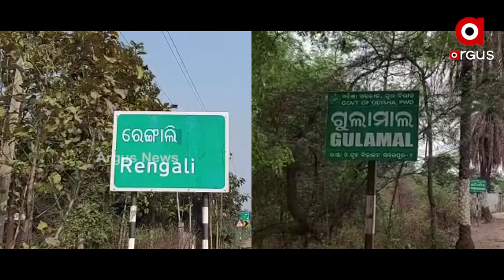Poi Cultivation Provides Ample income to Youth in Rengali of Sambalpur District